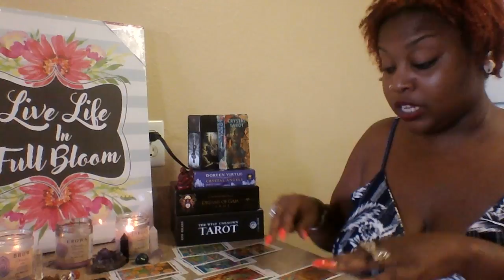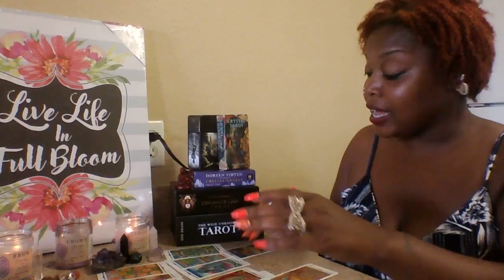**TF Dis ARIES FULL MOON ENERGY LOOK LIKE?! (Water Signs)** Last wk Sept. 2018🌊🙈🙉